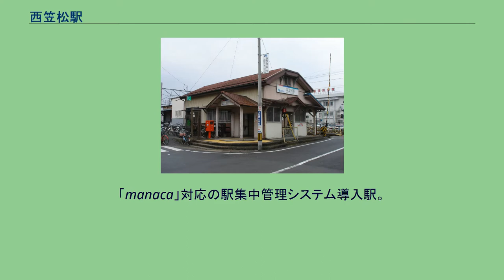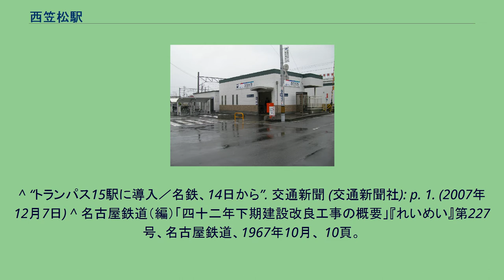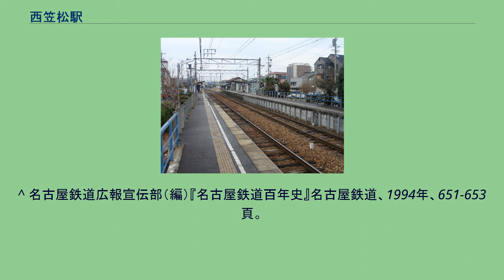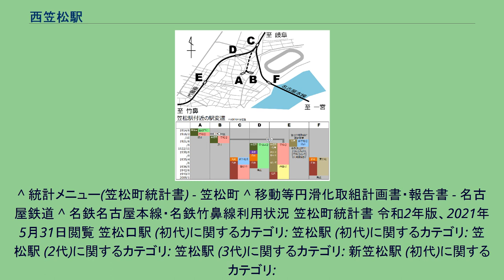西笠松駅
西笠松駅（にしかさまつえき）は、岐阜県羽島郡笠松町天王町にある、名古屋鉄道竹鼻線の駅。
駅番号はTH01。
4両編成と2両編成の列車が停車する。
単線なので、ここで上下列車の交換がおこなわれる。
かつては駅員配置駅であったが、現在は駅員無配置駅となっている。
笠松付近の駅名変遷（当駅はE駅） 相対式ホーム2面2線を持つ地上駅。
「manaca」対応の駅集中管理システム導入駅。
上下線ともホーム笠松寄りに出入口がある。
ホームの有効長は当初2両だったが、1967年度下記建設改良工事で4両化された。
^ 鉄道院監督局『鉄道免許・名古屋鉄道（元美濃電気軌道）1・明治45年～大正5年』 「14. 軽便線旅客運輸開始の件」 ^ 「軽便鉄道停車場名改称」『官報』1916年2月4日（国立国会図書館デジタルコレクション） ^ 鉄道院監督局『鉄道免許・名古屋鉄道（元美濃電気軌道）1・明治45年～大正5年』 「52. 笠松停車場新駅使用開始届」 ^ 鉄道院監督局・鉄道省監督局『鉄道免許・名古屋鉄道（元美濃電気軌道）2・大正6～10年』 「26. 笠松線々路及工事方法変更の件」 ^ 鉄道院監督局・鉄道省監督局『鉄道免許・名古屋鉄道（元美濃電気軌道）2・大正6～10年』 「42. 仮停車場設置の件認可」 ^ 鉄道院監督局・鉄道省監督局『鉄道免許・竹鼻鉄道（名古屋鉄道）2・大正10年～昭和4年』 「8. 仮停車場設置の件」 ^ 鉄道院監督局・鉄道省監督局『鉄道免許・竹鼻鉄道（名古屋鉄道）2・大正10年～昭和4年』
「9. 笠松、竹鼻間運輸営業開始の件」 ^ 鉄道院監督局・鉄道省監督局『鉄道免許・名古屋鉄道（元美濃電気軌道）2・大正6～10年』 「46. 仮設停車場使用期限延期の件」 ^ 鉄道院監督局・鉄道省監督局『鉄道免許・竹鼻鉄道（名古屋鉄道）2・大正10年～昭和4年』 「13. 仮設停車場使用期限延期の件」 ^ 鉄道院監督局・鉄道省監督局『鉄道免許・竹鼻鉄道（名古屋鉄道）2・大正10年～昭和4年』 「14. 共同使用停車場竣功の件」 ^ 鉄道院監督局・鉄道省監督局『鉄道免許・竹鼻鉄道（名古屋鉄道）2・大正10年～昭和4年』 「21. 仮設新笠松停車場廃止の件」 ^ 渡利正彦「岐阜駅から見た名鉄の印象」、『鉄道ピクトリアル』第816巻、電気車研究会、2009年3月、 168頁。
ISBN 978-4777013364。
^ “トランパス15駅に導入／名鉄、14日から”. 交通新聞 (交通新聞社): p. 1. (2007年12月7日) ^ 名古屋鉄道（編）「四十二年下期建設改良工事の概要」『れいめい』第227号、名古屋鉄道、1967年10月、 10頁。
^ a b “西笠松(TH01)(にしかさまつ) 路線一覧”. 名古屋鉄道. 2021年10月3日閲覧。
^ 統計メニュー(笠松町統計書) - 笠松町 ^ 移動等円滑化取組計画書・報告書 - 名古屋鉄道 ^ 名鉄名古屋本線・名鉄竹鼻線利用状況 笠松町統計書 令和2年版、2021年5月31日閲覧 笠松口駅 (初代)に関するカテゴリ: 笠松駅 (初代)に関するカテゴリ: 笠松駅 (2代)に関するカテゴリ: 笠松駅 (3代)に関するカテゴリ: 新笠松駅 (初代)に関するカテゴリ: